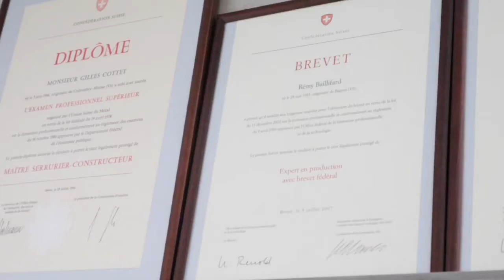STA - Une entreprise générale au service des métiers de la montagne